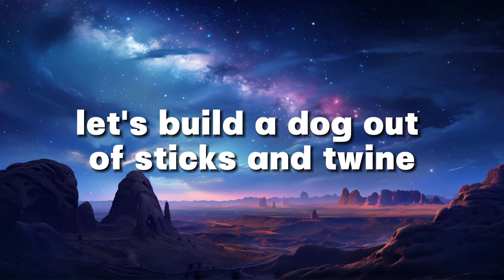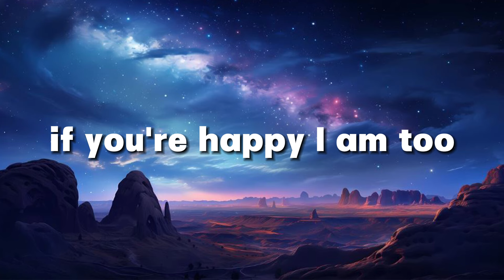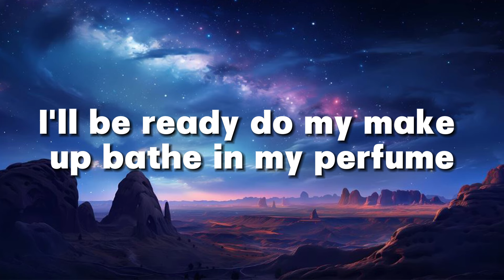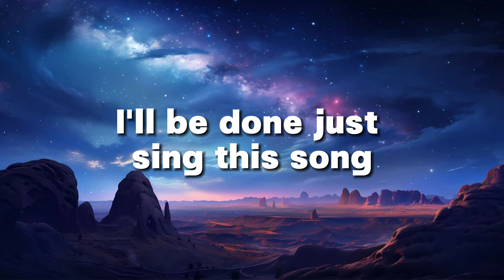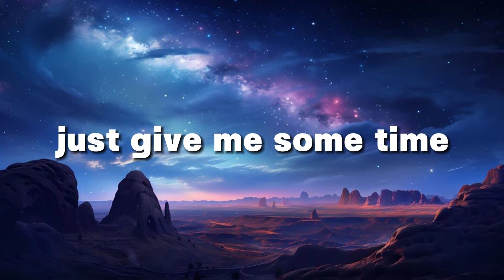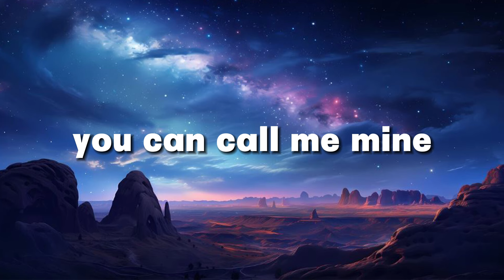Chromance - Wrap Me In Plastic (Lyrics by Windy Song) Popular song 2024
The Top Song of all time performed by famous singer Chromace!

* Lyric: Chromance - Wrap Me In Plastic
Play with me. I wanna be your girl

Wrap, wrap, wrap me in

Move! Tell me what to do
Don't be shy. I wanna be your girl

Wrap, wrap, wrap, wrap me in plastic
We can make a dollhouse, follow your design
Wrap, wrap, wrap, wrap me in